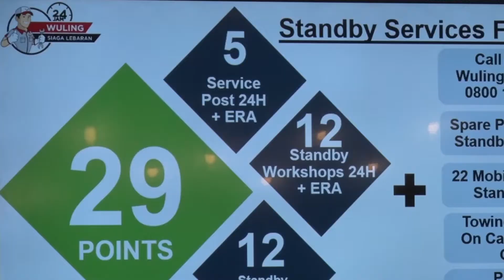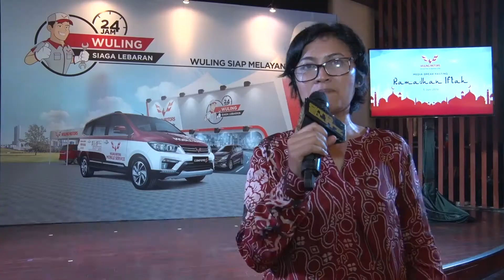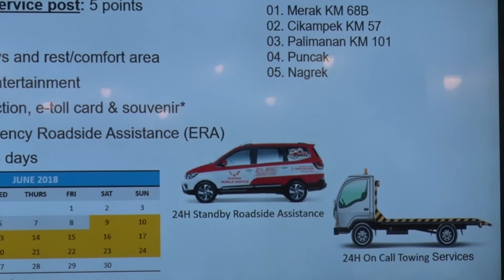WULING MOTORS INDONESIA - SIAGA LEBARAN | Otoblitz TV